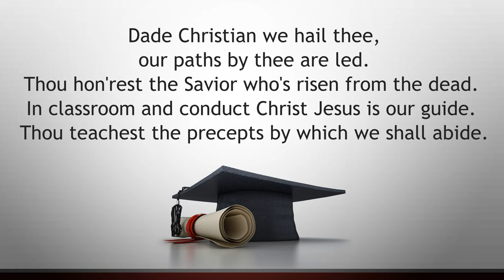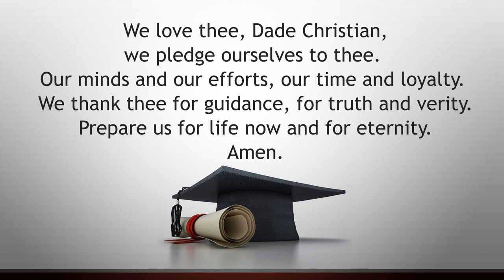Dade Christian School DCS Alma Mater - Full